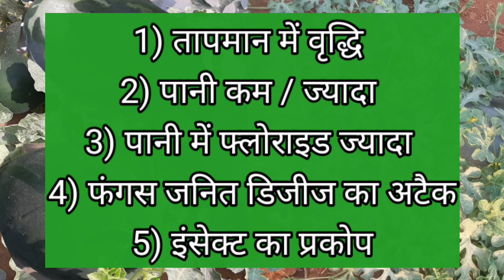तरबूज की फसल में तनाव प्रबंधन | Stress management in watermelon crop |watermelon disease and control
1)tarbuj ki fasal ko stress se kaise bachaye
2) Green miracle stanes
3) watermelon disease and their treatment
4) तरबूज की फसल में तनाव के कारण और उपाय
5) watermelon farming full information